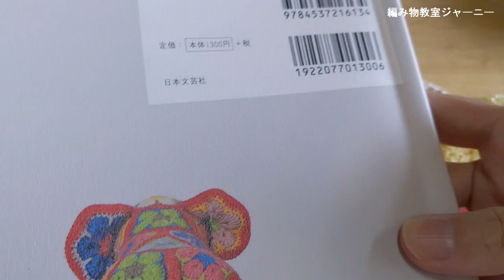かぎ針編み フラワーモチーフの座布団を「編みながらおしゃべり♪」【あみものセラピー】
【ぶきっちょ&初心者さんのための編み物教室】大分市/福岡市/オンライン

■この動画は、ただのおしゃべり動画です。
■毎日の編み物なかで、自分自身が癒され、無心になる瞑想効果のおかげか、
気が付けば、直感と閃きだけで、人生を楽しんでいるような気がします。

自分で、自分を癒し、好きなことをして、心穏やかに過ごさせる時間を持てることは、
本当に豊で幸せなことだと感じています。

まずは自分から。ということで「あみものセフルセラピー」をしながら、この動画の中では、
「編み物をはじめたきっかけや、子供のころの思い出をおしゃべりてしまいました。」

長編みをひたすら編みながら、瞑想効果のあみものセラピー。
編みながらおしゃべりで、自己表現のあみものセラピー。
編み物が大好きなだけなのです♪

■自由で幸せ【編み物セラピー＃37】押し付けてないけど。受け取りかたはそれぞれだったのね～２０１９年１０月

【かぎ針編みの基礎　動画レッスン】

【人気の動画】
「かぎ針編みマスク」の編み方と編み図の見方の基礎

＝自己紹介＝

「オンラインあみもの個人レッスン」・「大分市/福岡市編み物教室」「ニットカフェ」「博多阪急でのワークショップ」などのイベントも開催しています。

編み物は、一人で編んでも楽しいけれど、仲間と一緒に、編んでいる時間と空間を楽しむことも大切に思っています。どこかでご一緒にあみものを楽しめたら嬉しいです。

■詳しい情報はホームページやブログからご案内しています。
★ぶきっちょ＆初心者さんの為の「編み物教室ジャーニー」
・ＨＰ
編み物教室ジャーニー　検索

■いまさら聞けない「編み物」のこんなこと、あんなこと
ご質問がありましたら、お気軽にコメントお願いします。

できる範囲でこの動画でお応えできるよに、配信していきたいと思います。

ミュージック：FLASHザ徒歩５分「のび太の決意」
演奏/アレンジ：BACK